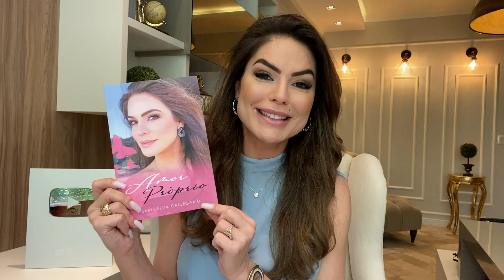O PODER DOS MINI-HÁBITOS | Marinalva Callegario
Entre para o MVE - Método Vida Extraordinário.
Meu método tem transformado a vida de milhares de pessoas em todo o Brasil e ao redor do mundo, presente atualmente em 38 países.
Clique no link a seguir e assista o vídeo até o final para você entender as vantagens que você terá e as transformações que acontecerão na sua vida ao entrar no MVE.
Lembre-se, o melhor investimento que você pode fazer é em você.